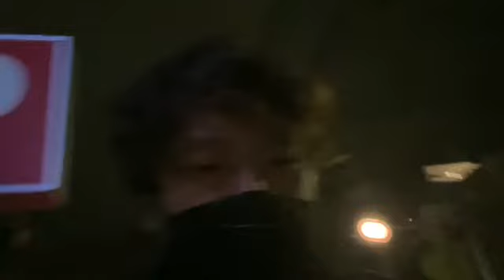全一 超重大発表。 2022年10月31日22時